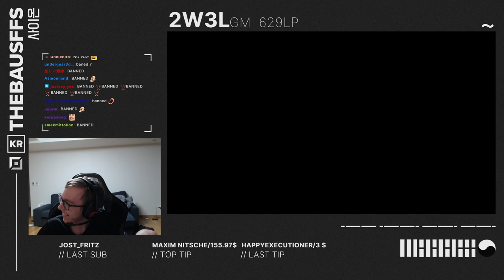Thebausffs Most Viewed Clips of 2022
Best of Thebausffs, 2022 edition!